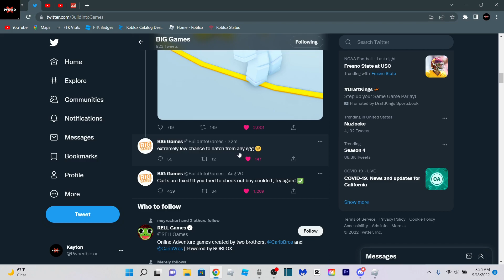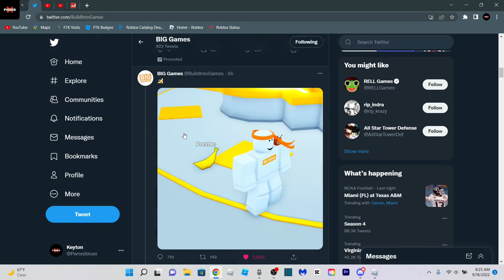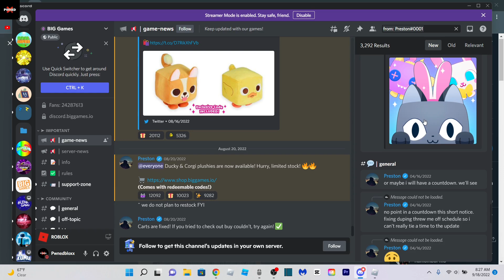New BANANA PET In PET SIMULATOR X?? (EXCLUSIVE?) | Roblox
Wassup Everyone!
In This Video I Show A Weird Leak Posted By BIG Games For Pet Sim X! Watch This Video To Find Out How To Get This NEW PET!